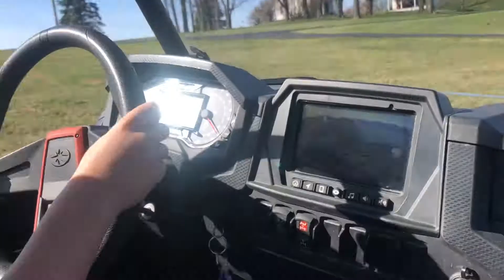Welcome to the USA JackAsh!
This is a short clip of our first week in the USA. We've had a great week so far rekindling with friends and family. I've been sampling the American IPAs which are a good strength compared to what I'm used to. Fine.

// Radical //